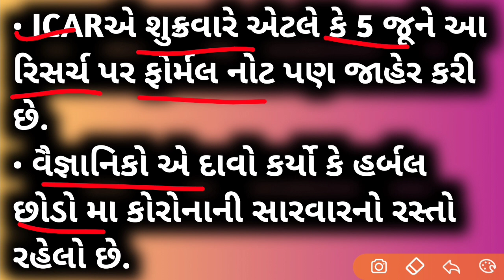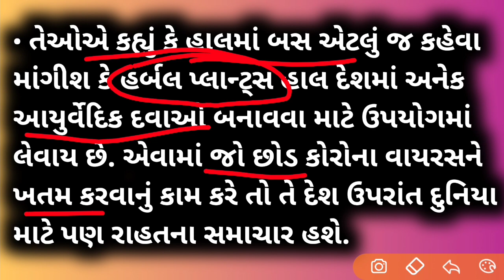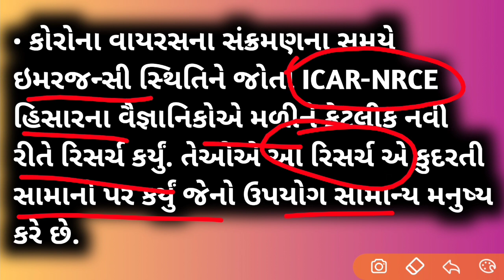કોરોના વાયરસ ની અસરકારક દવા મળી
આ વીડિયો માં ICAR એ જે કોરોના વાઇરસ ની દવા અંગે દાવો કરેલી છે તેના વિશે ચર્ચા કરેલી છે.